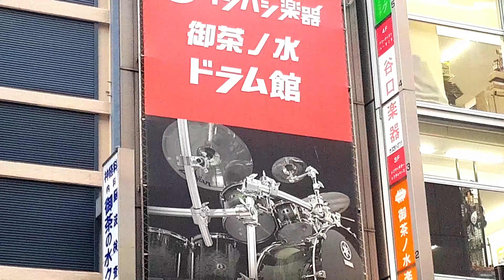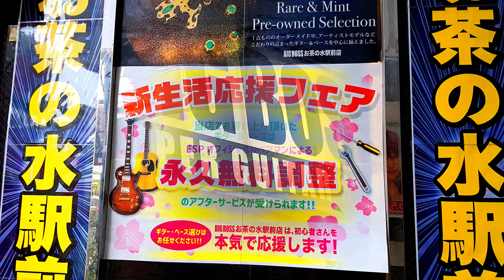Meidai Dori, la calle de los instrumentos musicales en Tokio, Japón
Esta es una de las calles dedicadas a los instrumentos musicales en Tokio, Meidai Dori. Se especializa en la compra, venta, luthería y pedagogía musical. Acá se podrán encontrar maracas tanto nacionales, siendo las marcas japonesas, coreanas y americanas las con mayor demanda.

Acá te dejo enlaces de tiendas para que puedas cotizar o ver
lo que ofrecen las distintas tiendas de este barrio: